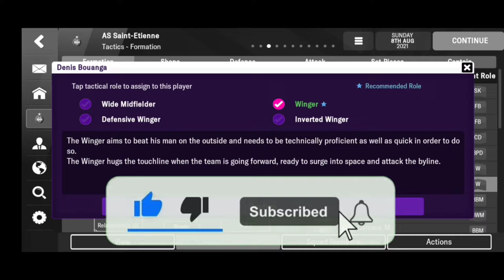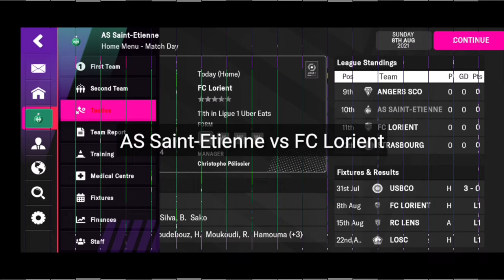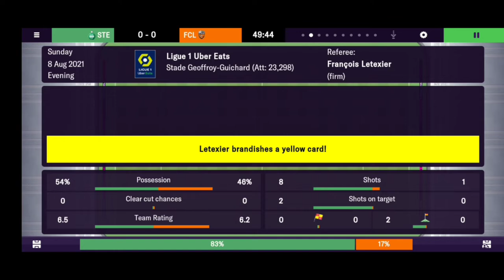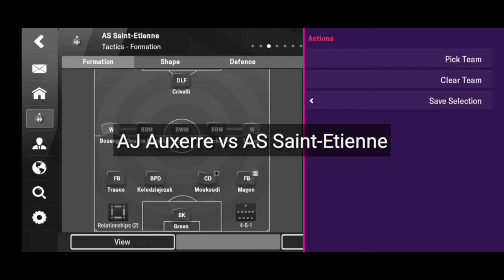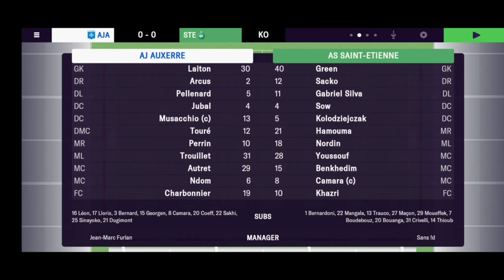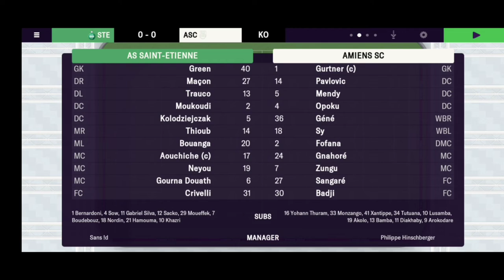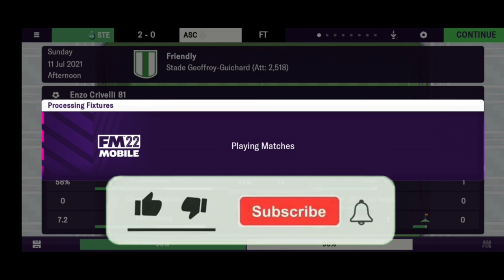AS Saint-Etienne Pascal Dupraz 4-5-1 Taktik FMM 2022